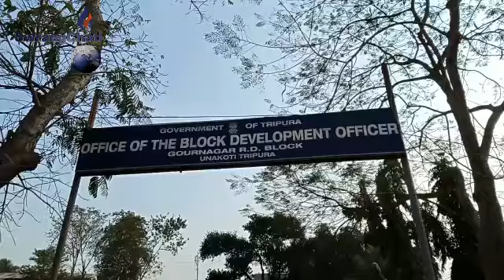|| Achai jorani simi Yakung Yak yasi kwphajak chwraino Operation khwlaina barja nakha UTF Motha II